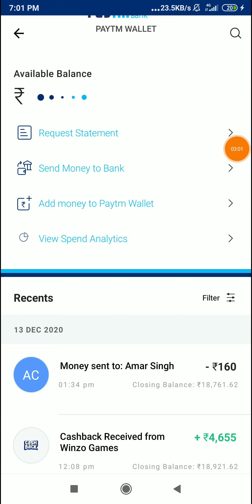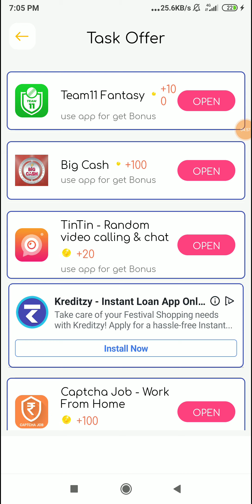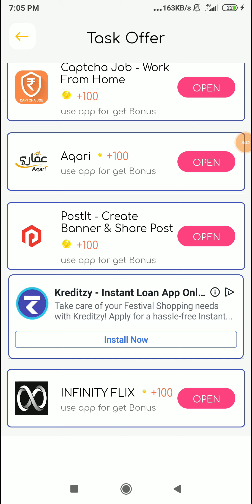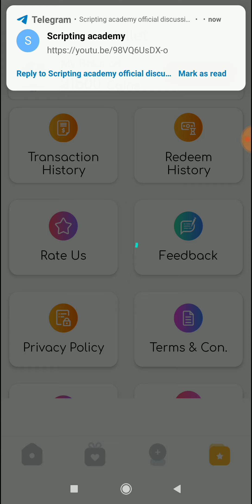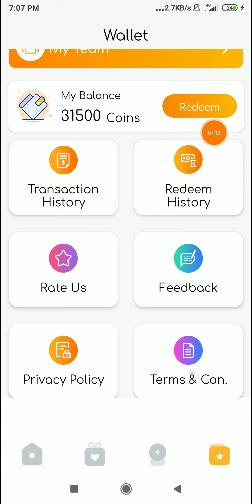New App ₹259 In 5 Minutes || Instant Paytm Cash || 100% Unlimited Trick Working 2020